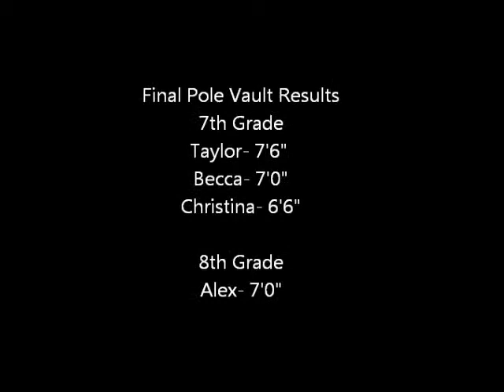BJHS Girl's Pole Vault Misukonis 2011